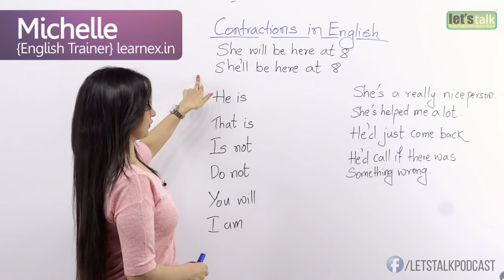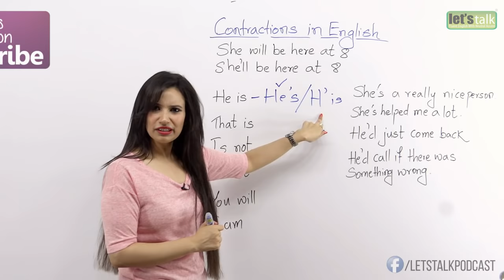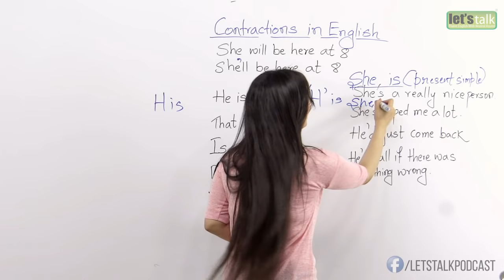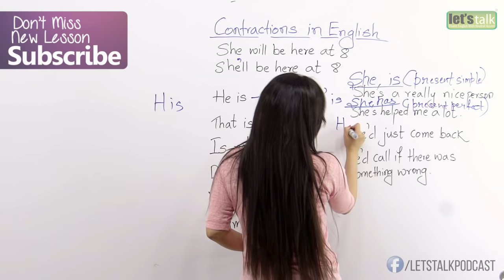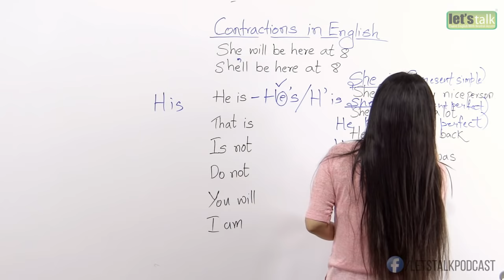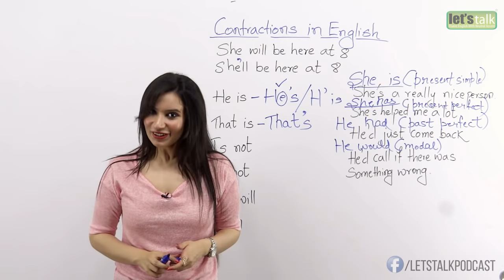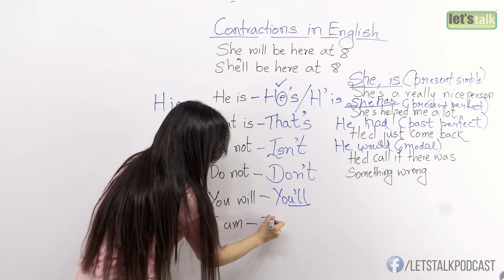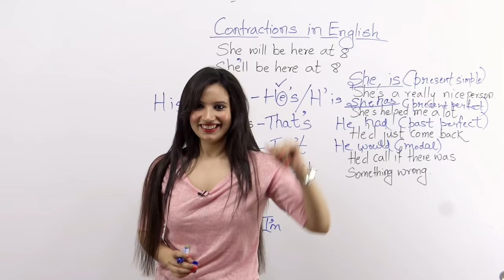Contractions - Sound Natural & Speak English like Native Speaker – English pronunciation lesson.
In English pronunciation, a contraction is combination of two words that are combined by joining them into one word. If you want to sound natural in English and speak English like a native English speakers, then you must practice using contractions in English to sound natural in English. Please stay with your ESL teacher Michelle in this fun learning English lesson for more on contractions and speak fluent English naturally.

Here’s a question for you: which sentence is better?

• She will be here at 8.00
• She’ll be here at 8.00

Actually, the second sentence is better. Why? Because it’s more natural to say she’ll than she will.

RULE 1:
She’ll is an example of a contraction which means to shorten TWO words by joining them as ONE.
 “What happens if I forget to put in the apostrophe? What word do we have?” Shell. “That’s not the word we want.
**So you can see that it is important to put in the apostrophe to make a contraction.

RULE 2:
 “Here is another example.” Let’s Build the words he and is into a contraction -
 “Instead of two words, he is, we now have one word, “he’s.”
This is called a contraction.
You put an apostrophe in place of the letter that you take out.

How to use contractions in sentences:

1. He is = He’s
How old is your brother - He’s fifteen years old.
2. that is = that’s
When you’re eating pizza with your friends and one slice is left over -That’s an extra slice of pizza.
3. is not = isn’t (negative contraction used in a question)
When you’re out for a walk with your friend in the park and there comes a cute little dog, wagging his tail and licking your feet. What do u say then? : Isn’t this a friendly dog?
4. do not = don’t
When someone is disturbing me, I always reply, please don’t disturb me.
5. you will = you’ll
Will you enjoy my next lesson – yes, you’ll enjoy my next lesson.
6. I am = I’m
What do u say when you want to drink?  I’m very thirsty

Now that you’ve learned how to use contractions, this will help you improve your English speaking and listening skills. Listening skills? Yes, you heard it right. Contractions also help your English listening, because contractions can be difficult to hear if you don’t use them yourself. And it will surely improve your English speaking skills by helping you sound more natural in English/ like a native English speaker. Contractions are essentially used while we are speaking. I suggest that you do not use contractions while writing especially when you’re writing a formal piece.
We’ll meet again very soon with another useful English pronunciation lesson. Till then you take care.